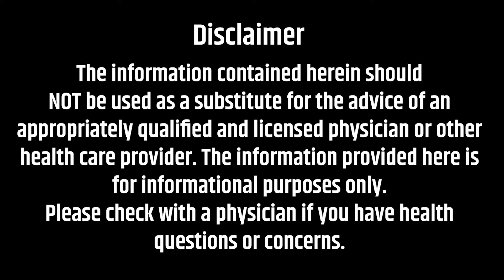मोटापा कम करने की नई और सुरक्षित तकनीक | New Method For Weight Loss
"मोटापा कम करने की नई और सुरक्षित तकनीक" का अर्थ है एक नई और सुरक्षित तकनीक जो वजन कम करने में सहायक होती है। यह तकनीक स्वास्थ्य को प्रमुखता देती है और वजन कम करने के लिए प्रभावी और उचित तरीके प्रदान करती है, जिससे व्यक्ति स्वस्थ रह सकता है और संतुलित जीवन जी सकता है।

The Video Content is not intended to be a substitute for professional medical advice, diagnosis, or treatment. Always seek the advice of your physician or other qualified health providers with any questions you may have regarding a medical condition. Never disregard professional medical advice or delay in seeking it because of something you have read or seen on the Site.

About Us
Welcome to our healthcare channel, where we delve into the fascinating world of medicine and bring you insightful interviews with doctors from various specialties. Our mission is to educate, inspire, and empower our viewers with expert knowledge and perspectives on the latest advancements in healthcare.
Join us as we sit down with renowned physicians, surgeons, and medical professionals who are making a difference in the field of medicine. From discussing cutting-edge treatments to exploring groundbreaking research, we strive to bring you the most up-to-date information that can positively impact your health and well-being.
Our interviews cover a wide range of topics, including cardiology, neurology, oncology, pediatrics, mental health, and more. We believe that everyone should have access to reliable and accurate healthcare information, and our channel aims to bridge the gap between medical experts and the general public.
Whether you're a medical professional seeking to expand your knowledge or an individual seeking guidance on a specific health concern, our channel is your go-to resource. We provide valuable insights, practical tips, and answers to frequently asked questions, all delivered in an engaging and accessible manner.
Beyond the interviews, we also feature medical case studies, health tips, and discussions on important healthcare issues affecting our society. We strive to create a supportive community where viewers can connect, learn, and share their experiences.
Together, let's embark on a journey towards better health and a deeper understanding of the incredible world of medicine.